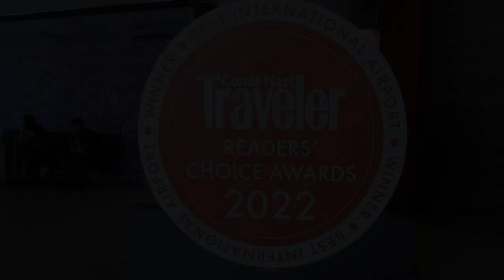Spectacular Landing in Istanbul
Turkish Airline - 737-8 MAX
  Landing @ Instanbul Airport (4K)

TK 0567 from Zanzibar (21/06/2023)